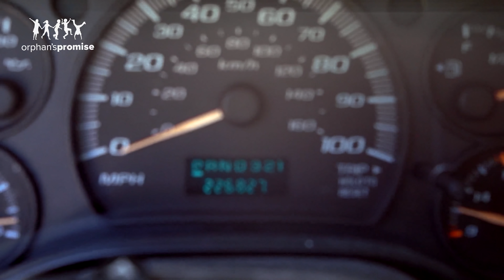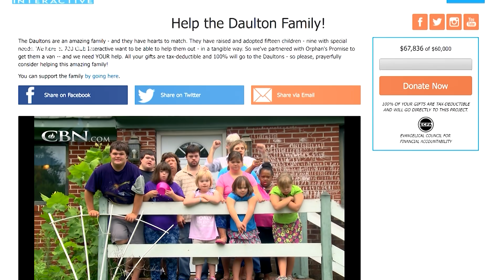New Van For 9 Adopted With Down Syndrome | USA | Orphan's Promise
The Daultons are getting a new van. 700 Club Interactive and Orphan’s Promise teamed up to start the Daulton Family Van Fund to replace their aged and mechanically failing vehicle. Thanks to generous donations, this family of 11 received a brand new 15 passenger Sprinter Minibus.

This story is from January 2016.